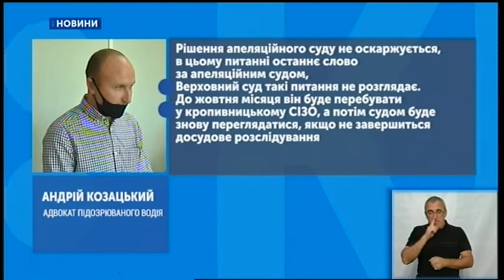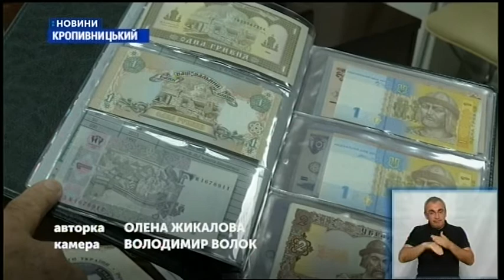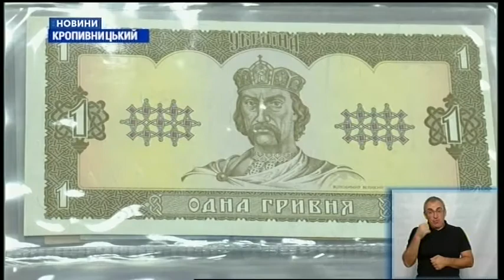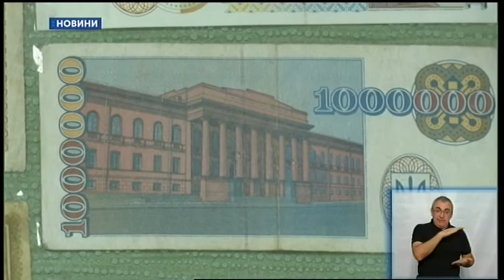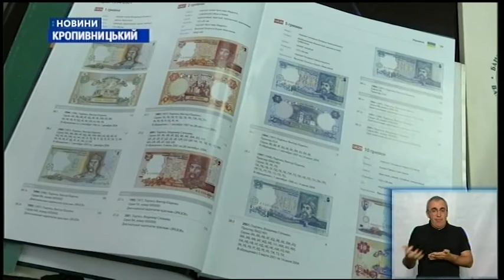02.09.2020. Новини. 19:00